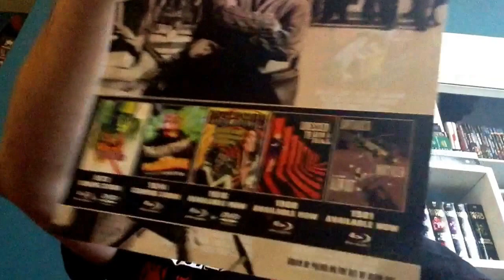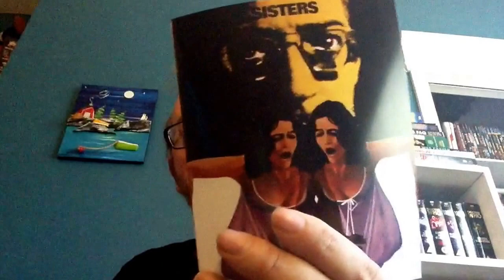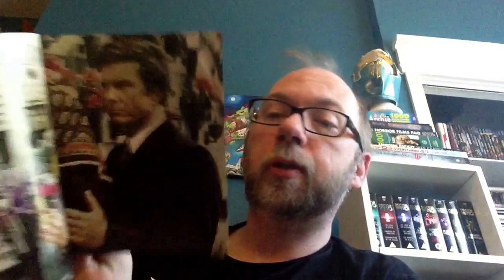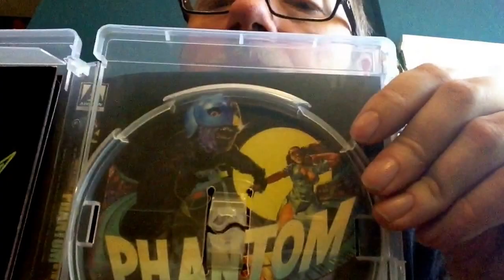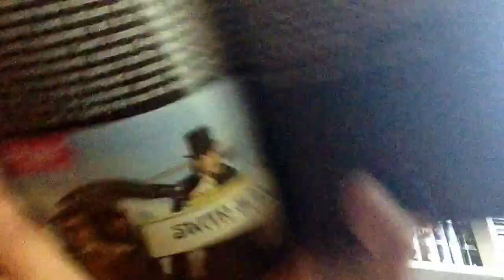In Depth With Arrows DePalma Collection